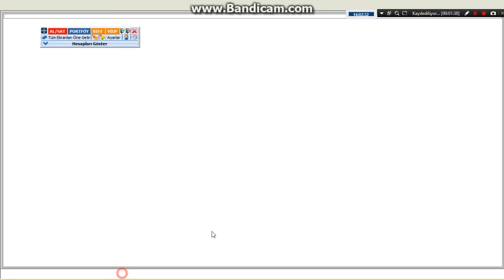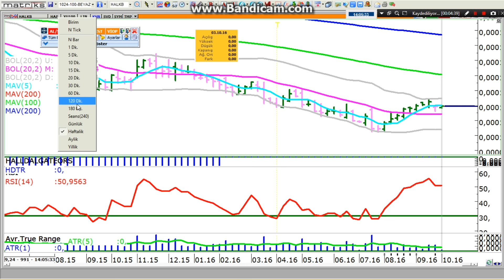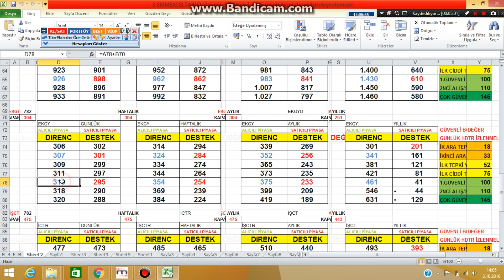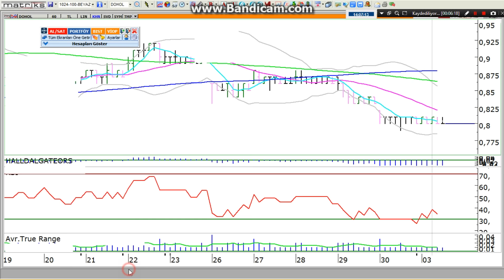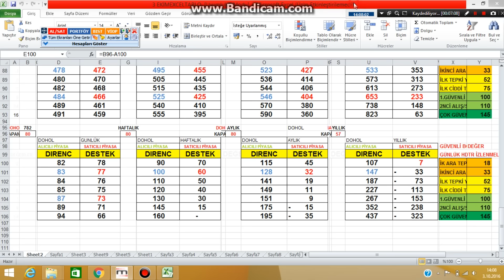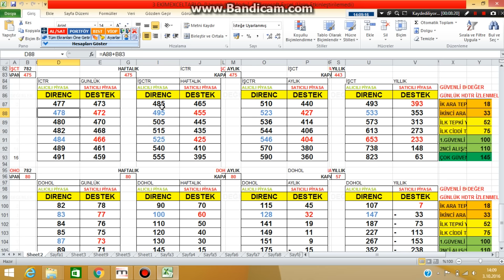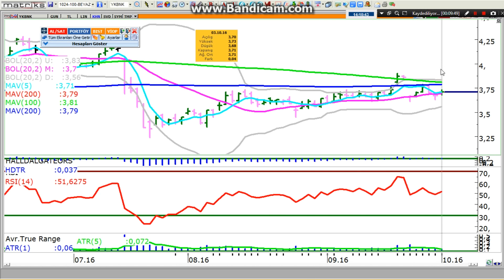3 EKİM GÜN ORTASI.GARANTİ-THYAO-YKBNK-İŞCTR-HALKBNK-(TUPRŞ)-DOHOL